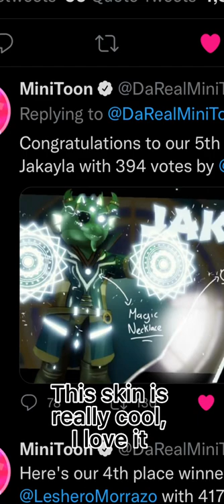Rating the winners of the Piggy skin contest !